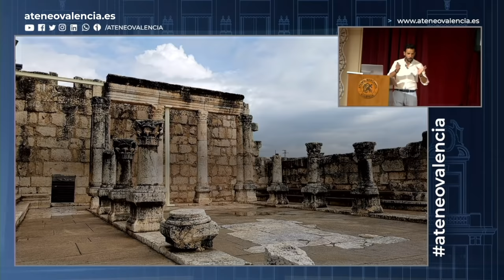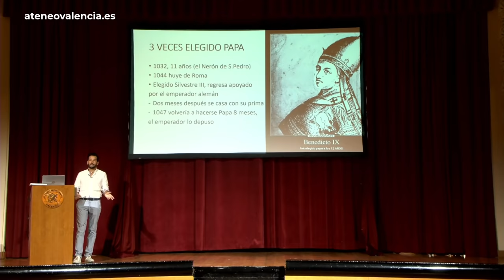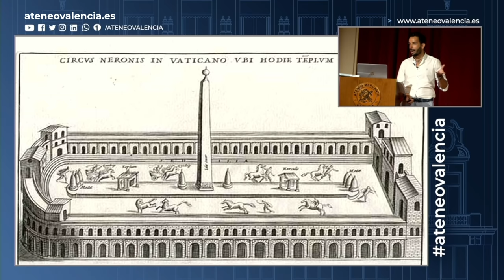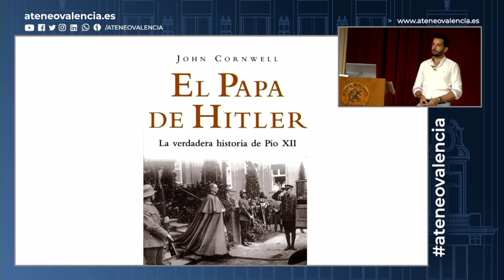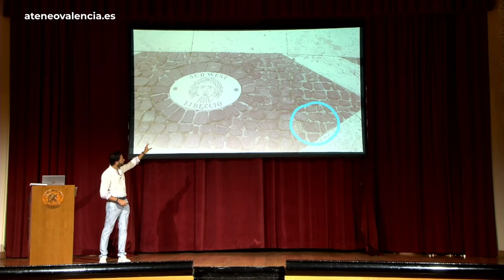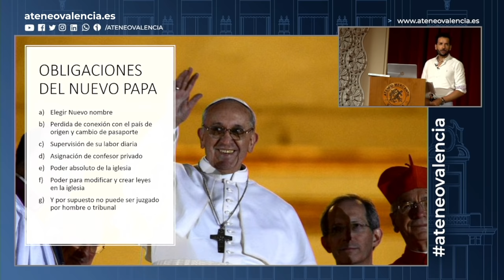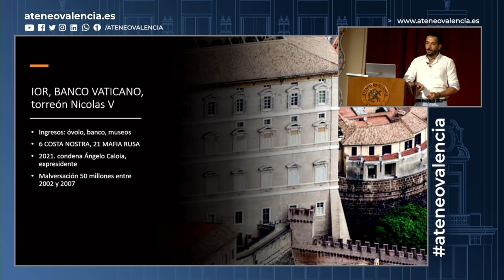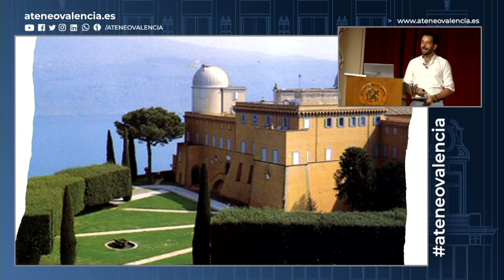Secretos Inconfesables del Vaticano | Luis Tobajas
Luis Tobajas, viajero y aventurero nos vuelve a deleitar con esta magnífica conferencia dentro del Ciclo Grandes Enigmas de la Humanidad.

En el Vaticano todo lo que no es sagrado, es secreto. ¿Hubo un Papa que nunca existió? ¿Sabías que un Papa fue desenterrado para ser juzgado? ¿Qué ocultan los Archivos Secretos del Vaticano? ¿Y qué esconden sus 17 millones de páginas? El búnker documental de la Santa Sede guarda escritos de un altísimo valor histórico, como el juicio a los templarios o cartas de Miguel Ángel o Hitler. ¿En qué consiste el escándalo de Vatileaks​​​ donde se involucra al Vaticano en eventos de corrupción? ¿Es el Banco Vaticano una institución para lavar dinero negro? Curiosidades, secretos, misterio y, sobre todo, respuestas a todas estas preguntas y otras más que se plantearon.